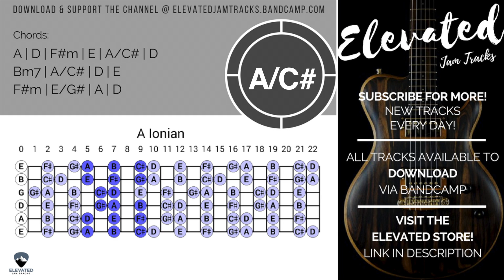Mellow Atmospheric Groove | Guitar Backing Track Jam in A